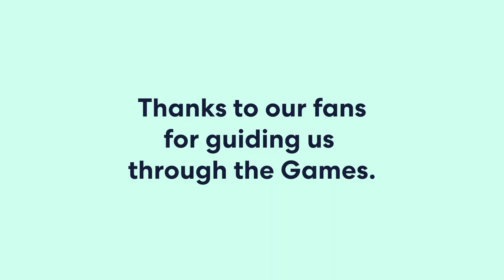Thank You To Our Fans: The Final Paralympic Games Update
Our fans give us one last update as the Games come to an end.
We find out who won wheelchair tennis, what a world record is, and what sport they’d compete in at the Games.

About Hireup:

Hireup was built to change the way that people with disability find, hire and manage their support workers. We have employed, trained and verified over 10,000 support workers to ensure you receive the best support possible.

Hireup is proud to be building our community across Australia. In doing so we pay our respects to our First Nations people, the Traditional Custodians of the land. We acknowledge the Elders, past, present and emerging. We seek to build respectful relationships with Aboriginal and Torres Strait Islander communities, working in partnership to ensure that people with disability are able to live the life they choose.